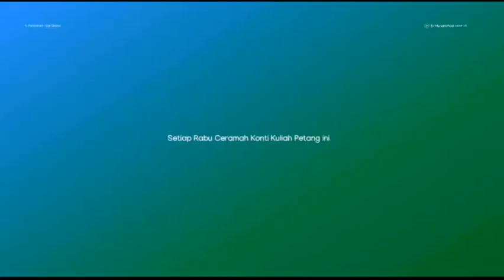tv Muhammad - Live TV